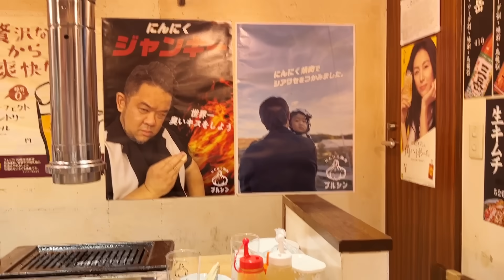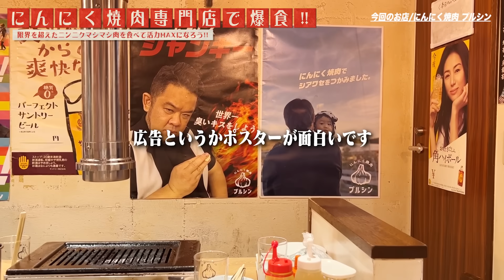致死量級のニンニク漬けカルビとホルモン焼肉で優勝。ライスがマジで止まらない。【飯テロ/焼肉プルシン】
今回訪問するお店は「にんにく焼肉 プルシン」
ここはにんにく焼肉の専門店で
全メニューがニンニクで溢れています。
今回は2人仲良く食べてきました！